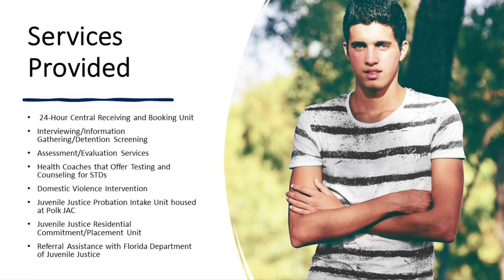Juvenile Assessment Center - Polk County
The ACTS Juvenile Assessment Center, located in Polk County, serves as a crucial entry point for youth involved in the justice system. This facility offers comprehensive assessments to determine the needs of young individuals, including substance use, mental health, and other behavioral challenges. By providing early intervention and connecting youth with appropriate services, the center plays a vital role in supporting their well-being and promoting positive outcomes.